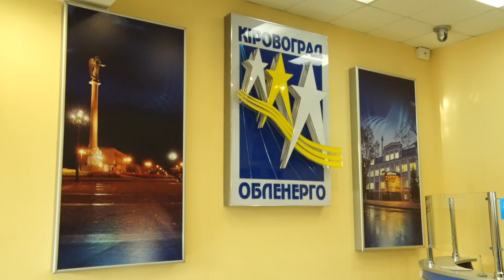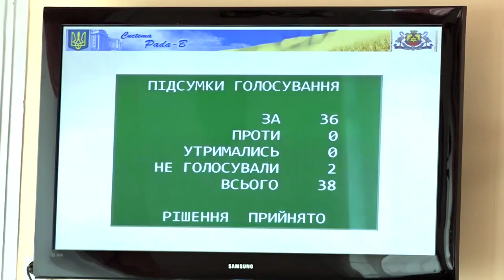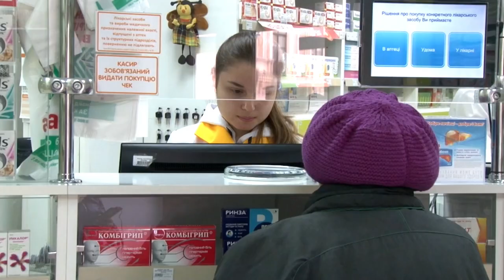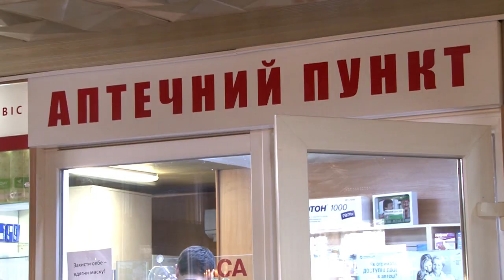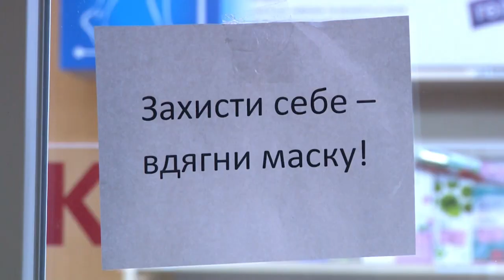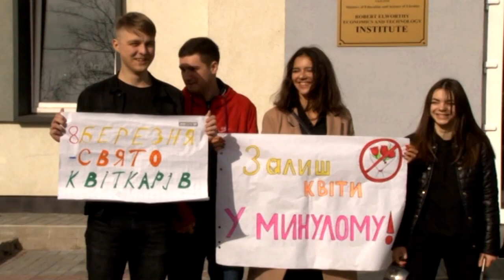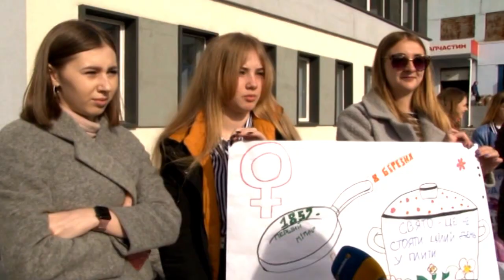Головні новини Кіровоградщини | 5 березня 2020 року | телеканал Вітер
У випуску:

Аферу з квитанціями за світло влаштував житель Кропивницького;
Свободівці зірвали сесію Кіровоградської обласної ради;
Родина чотирьох новонароджених дівчат-близнючок отримає стартовий капітал від міської ради Кропивницького;
Медичні маски зникли з прилавків аптек в Кропивницькому;
Першу домедичну допомогу надавати дітям навчають вчителів у Кропивницькому;
Не дарувати жінкам букети на 8 березня закликали сьогодні в Кропивницькому;